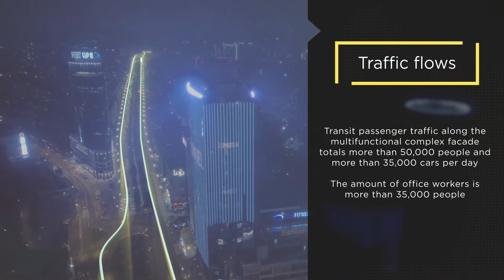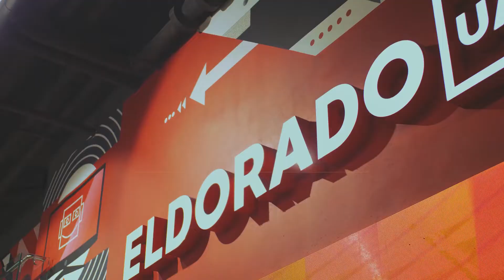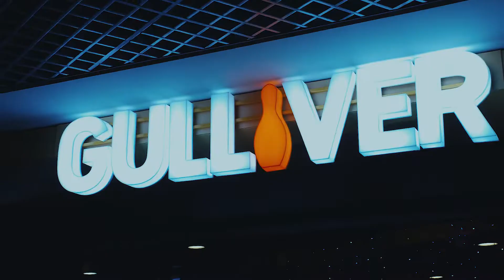Multifunctional complex Gulliver Kyiv | Review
• Filming
• Drone filming
• Editing
• Motion graphic and titles
• Color correction